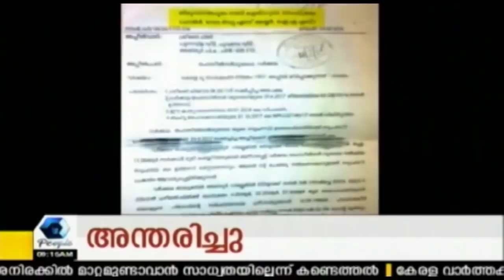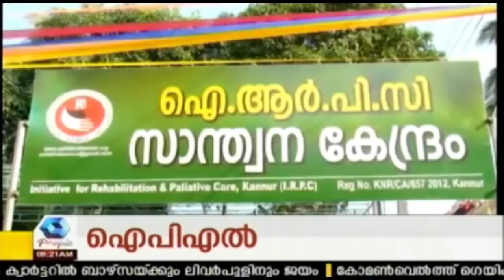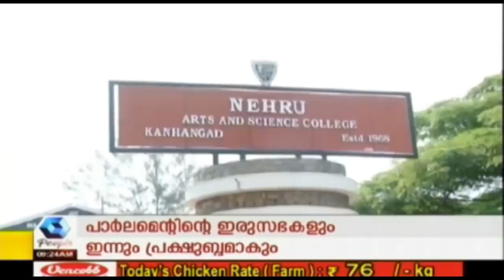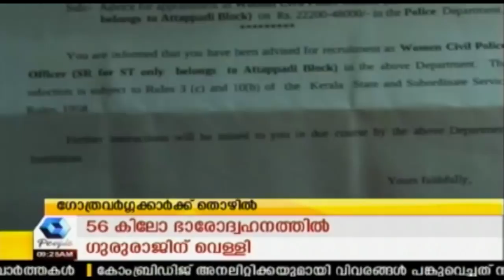News @ 9AM | 5th April 2018